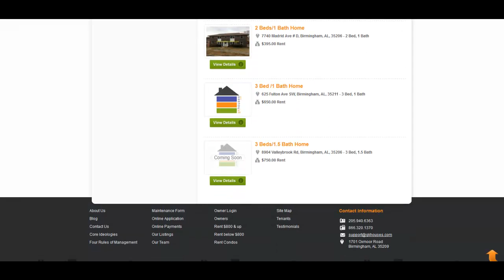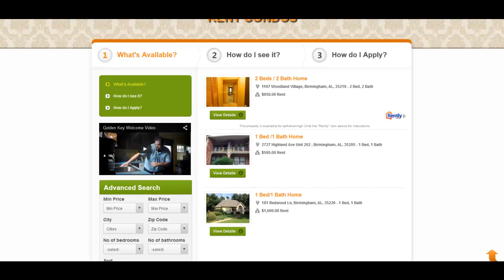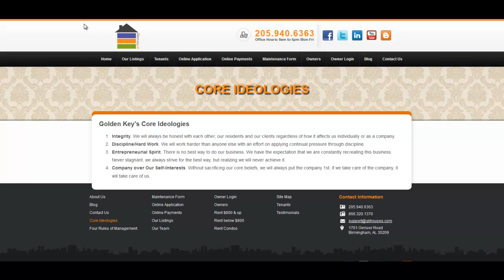Websites for Property Managers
For the past 10 years Planet Synergy has been designing and developing extremely affordable, high-tech and high-performance websites for property managers and property management companies. Our custom websites including the following standard features:

This is a quick overview of the the website that Planet Synergy designed and developed for GK Houses of Birmingham, AL.

Custom branding, Custom designed, Custom branding, Content management system, Online rental application, Online rent payment, Custom photo slideshow, Owner proposal request' Owner services page, Custom online owner portals, Home Owner Association - HOA login integration, Ability to control where your forms are sent to, Ability to change Search Engine Optimization - SEO keywords, Ability to change website content from anywhere and at anytime, Social media and blog integration, Unlimited property listings with details, Changeable featured properties on home page, Upload unlimited photos, audio, video and PDFs, Google analytics, Google property, Maps and directions, Tenant property inquiry, Tenant services page, Tenant utility contacts, Tenant lease renewal form, Online maintenance request, lead generation